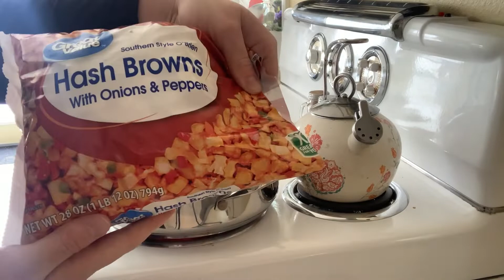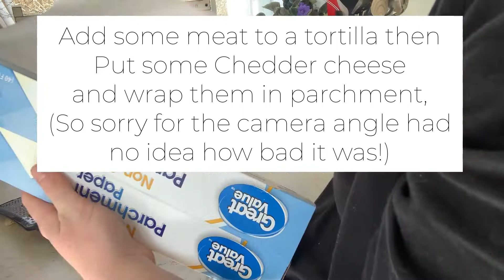Frozen Breakfast Burrito￼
Recipe: makes 17 Burritos￼
2lbs breakfast sausage
28oz hash browns with onions and peppers
Salt and pepper to to taste
1tsp Rosemary
2 tsp Creole seasoning
18 eggs
1 tsp Garlic powder
1 tsp Onion powder
1 tsp Paprika
17 tortillas
Cheddar cheese!